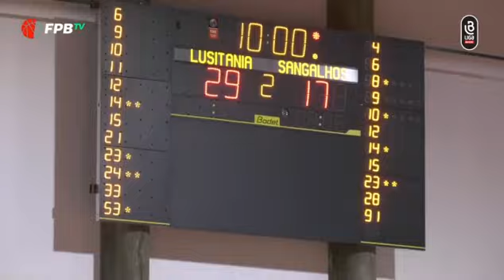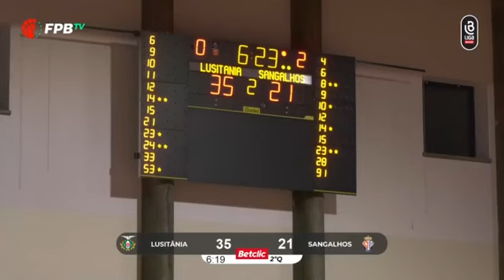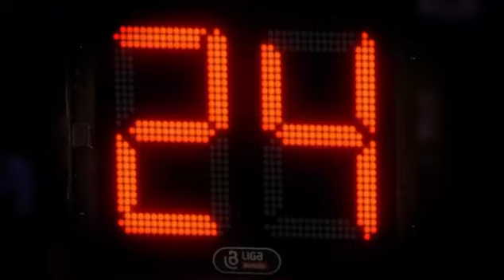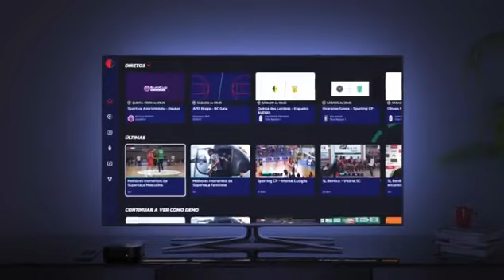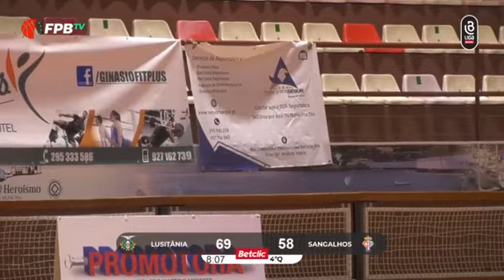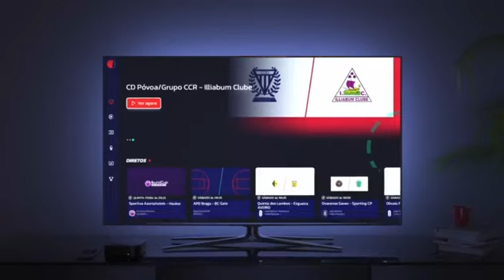sangalhos dc Anderson Correia